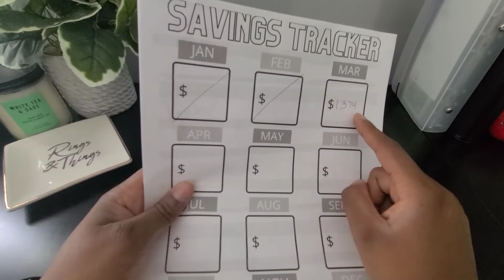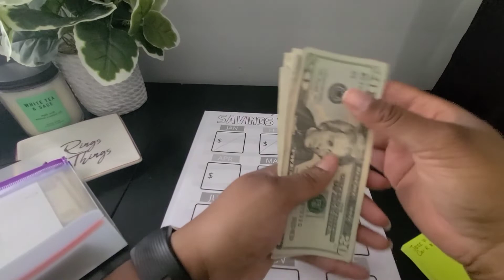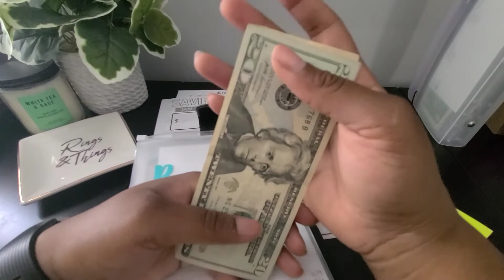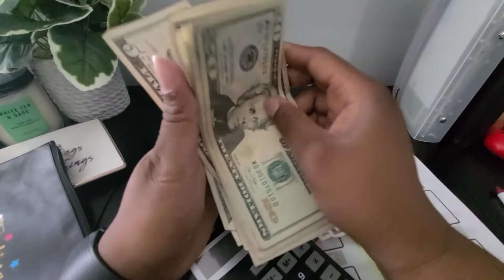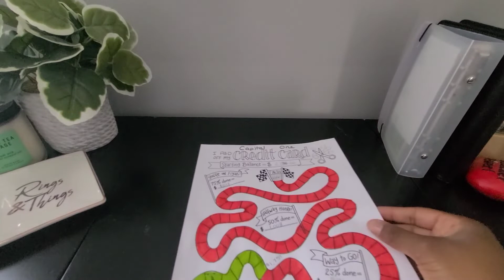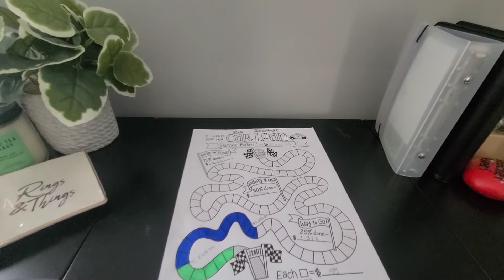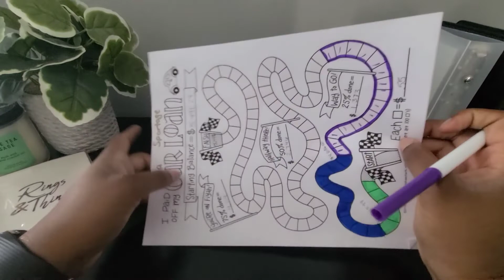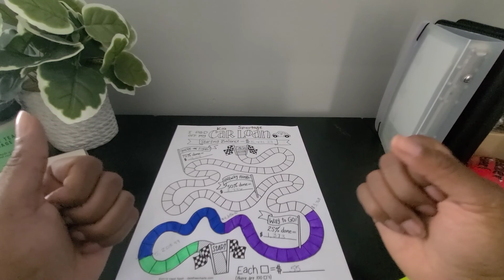3 month check-in| Savings|Debt Payoff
Hey guys, let's see if we made any progress with saving and paying off debt!!!